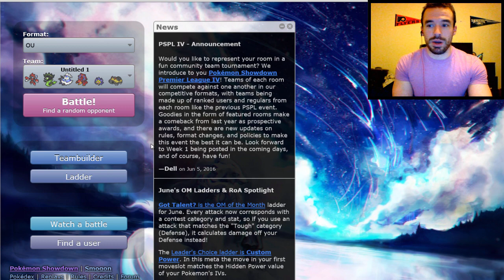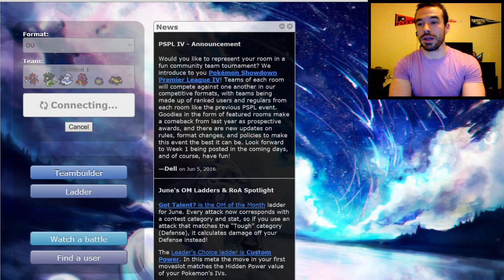Pokemon Showdown Live: OUchies: Part 01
We are back with another live Pokemon Showdown session! Today we are getting our feet wet with some low ladder OU! With Volcanion being new on the scene, I really wanted to give him a try, along with some other Pokemon I rarely use like Zygarde and Mega Scizor!

First battle starts at about 7:13!

Apparently, the team members were omitted for the Platinum part of the end slate. Not sure how it happened, but it will be fixed next time!